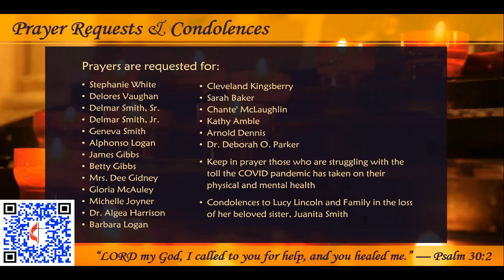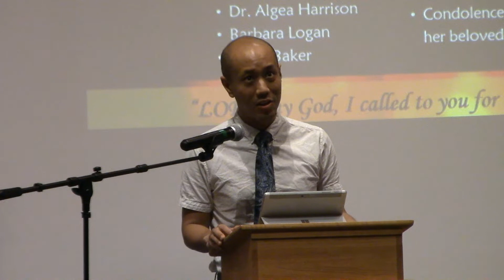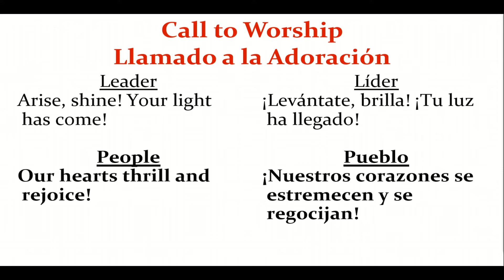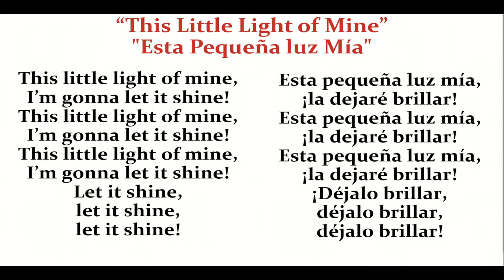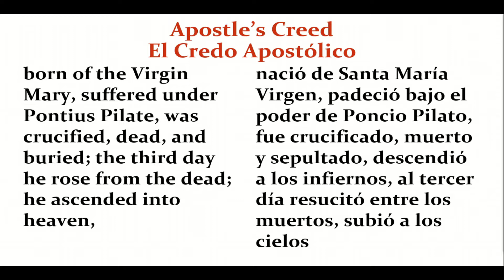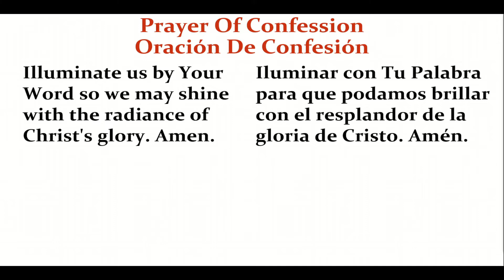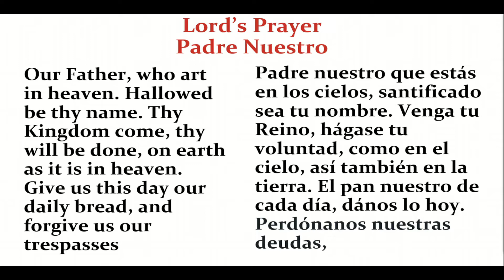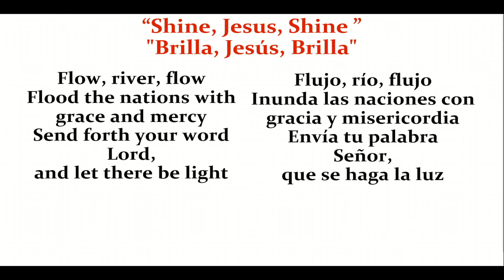NCUMC 01.02.2022 - Rise and Shine